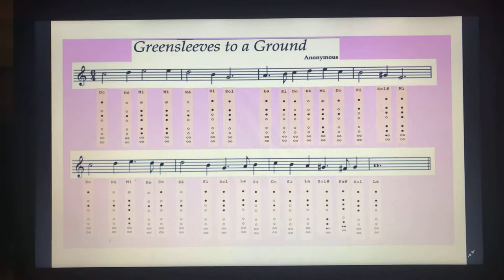Greensleeves to a Ground 1/15